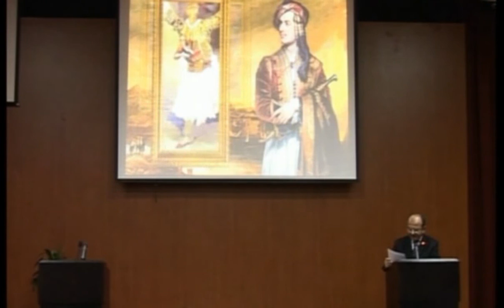Prof Ferid Hudhri - Edward Lear.